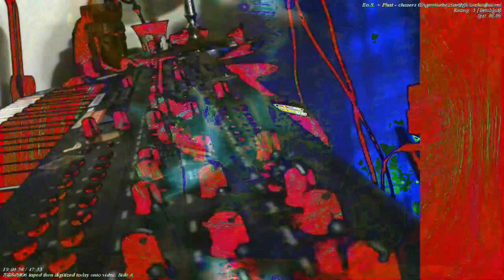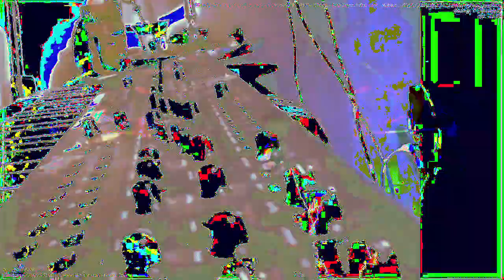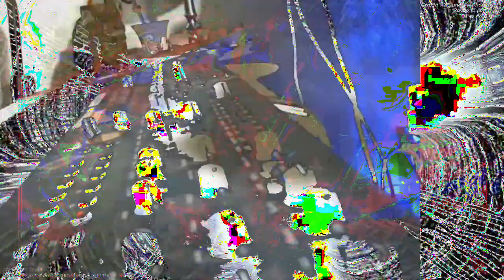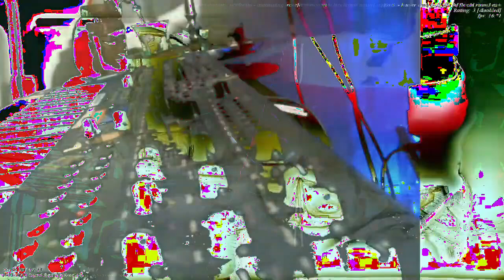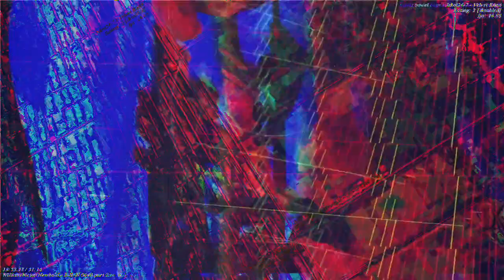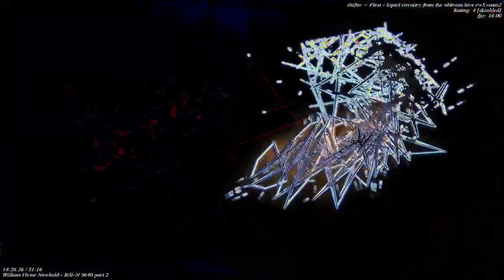[EPILEPSY WARNING] Movie 23 01 05 09h15m51s *Photosensitivity Warning*